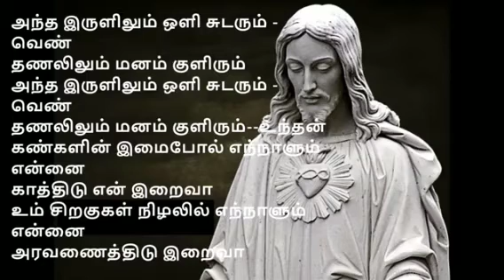Age Old Christian Song // Um Siragural